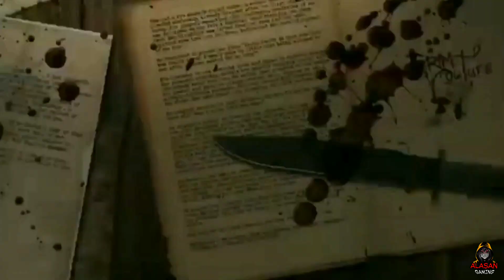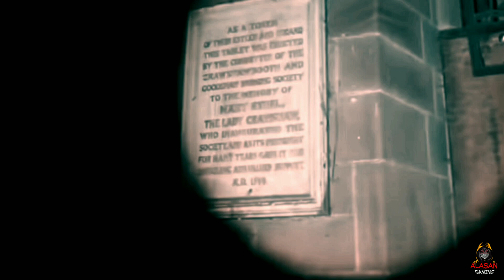MISTERI RUMAH GRAVEYARD (KUBURAN) DI MAP BERMUDA FREEFIRE | Explore Sendirian 😱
video kali ini ALASAN GAMING Berbagi cerita Menyeramkan tentang Misteri GRAVEYARD MAP BERMUDA 😱
Cerita angkernya Rumah ini itu diambil dari cerita yang ada .. karna memang Lokasi Rumah nya dikelilingi kuburan..
Graveyard diartikan ke B. indonesia ialah MAKAM/KUBURAN
✔Edit Apk ➡ Kinemaster - Inshot
✔Rekam Layar ➡ Bawaan HP XIAOMI REDMI